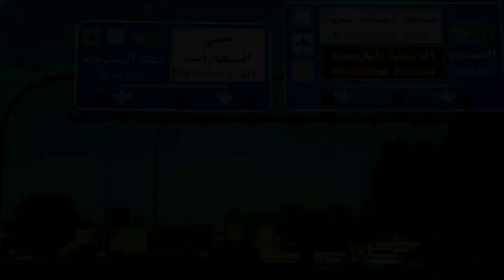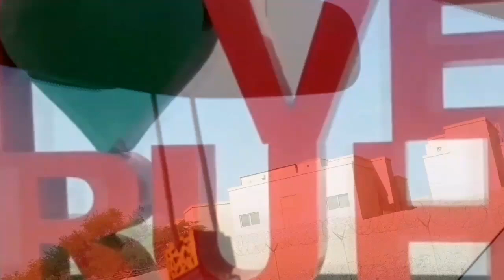भारतीय दूता वास in saudi riyadh city saudi vlog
good morrning friend

please  support my youtube chainnel

follow my istagram#@rizwantrek

saudi life istyle
saudi Road life istyle
saudi car life istyle
saudi home life istyle